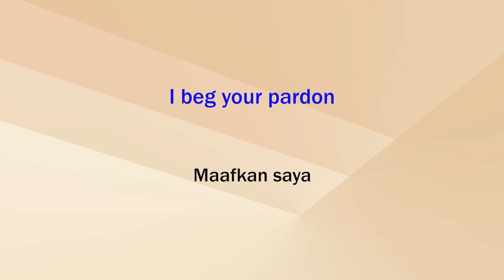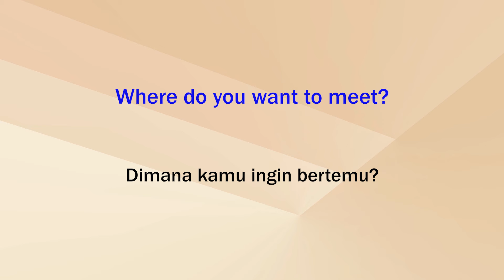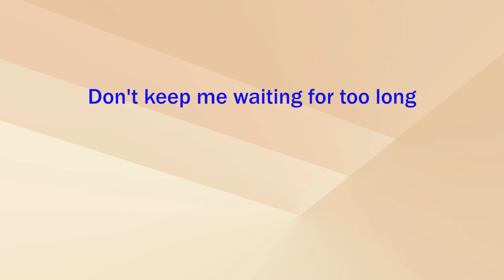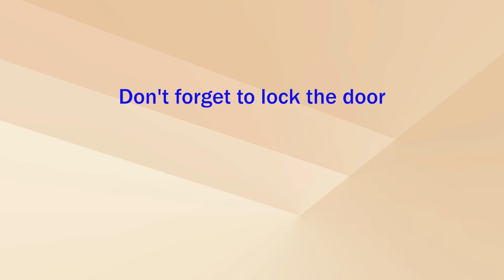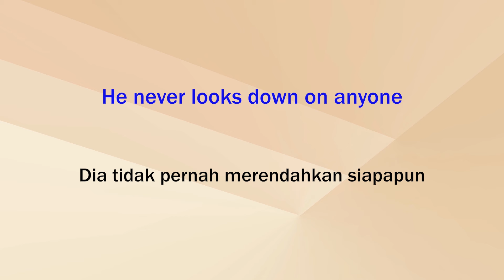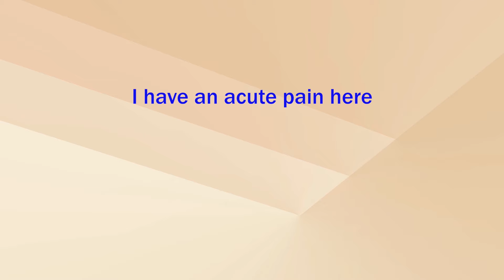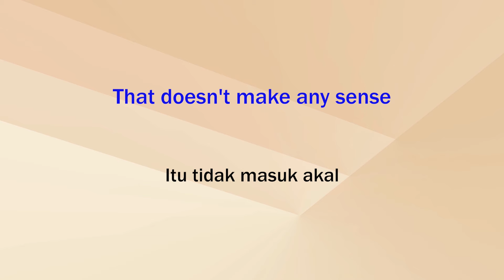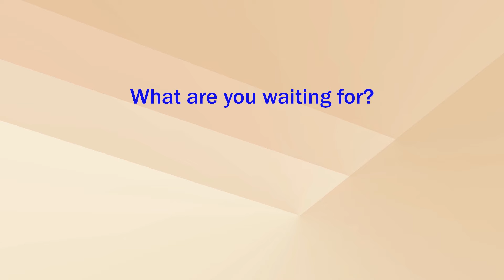1 Jam Berlatih Mendengar Kalimat Percakapan Bahasa Inggris | Listening Skill Practice | Ep_45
Video ini berisi bahan untuk berlatih mendengar kalimat percakapan bahasa Inggris.